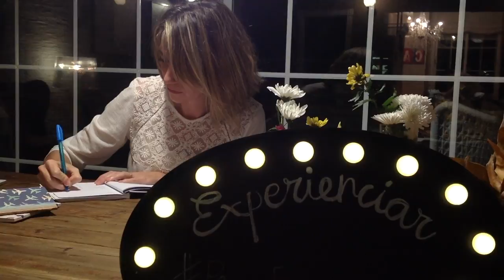Qué es el SLOW NETWORKING de Experienciar para mentes emprendedoras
En Experienciar creamos Planes para mentes abiertas, emprendedoras e inquietas donde hacer buen networking efectivo mediante Experiencias en forma de Eventos diferentes donde: CONECTAR, aprender, disfrutar, crecer y triunfar con tu talento a través del SLOW NETORKING. Se trata de una Comunidad donde Experienciar vivencias diferentes, colaborar con otros para sentirte ayudado y a la vez ayudar tú a los demás.

S O B R E Joanna y Experienciar:

Hola! soy Joanna de Experienciar donde ayudo a personas con mente inquieta y emprendedora a conseguir sus objetivos empresariales mediante planes experiencia que inspiran, forman y emocionan; combinando Networking, masterminds y mini mentorings. En cada plan fluye energía positiva que se contagia y te la llevas a tu proyecto y surgen oportunidades inesperadas, sinergias, colaboraciones, y se crea una red de apoyo que te hace salir de tu aislamiento emprendedor, empoderarte, sentirte acompañado, y cambiar tu actitud para hacer crecer tu negocio . Para lo que necesites estoy a un

Muchas gracias por pasarte por mi canal! Espero que te guste!
Joanna